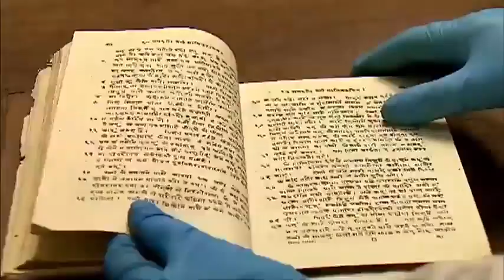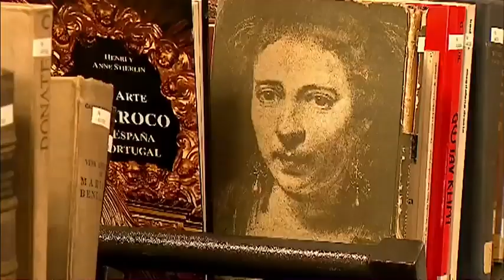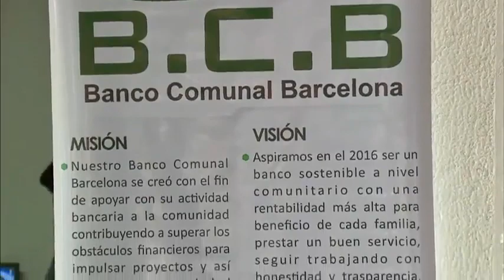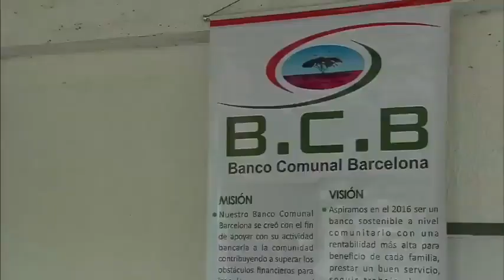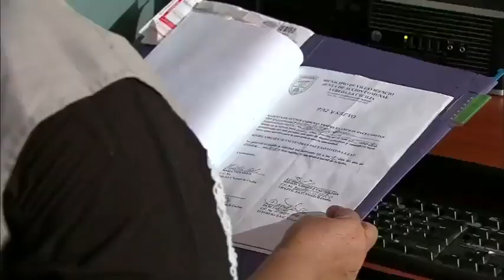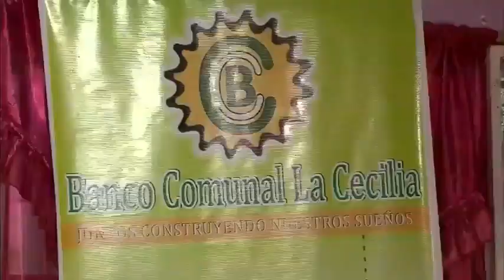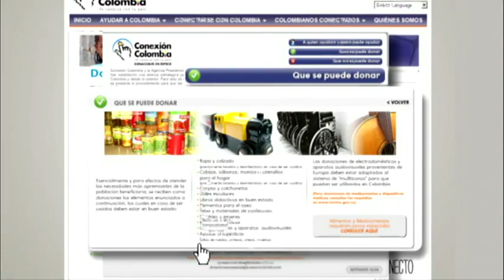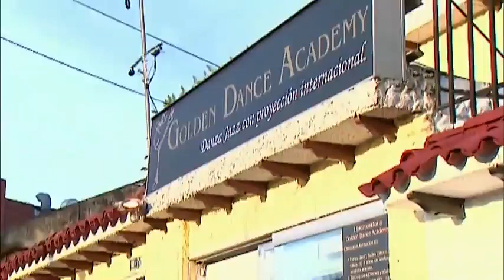Biblioteca Nacional de Colombia: el tesoro de las letras más antiguo de América